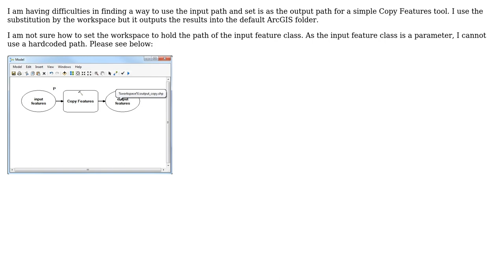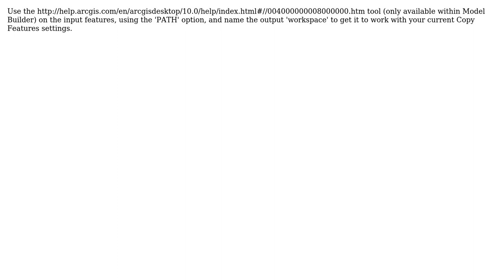GIS: Performing in-line variable substitution for path in ArcGIS ModelBuilder? (2 Solutions!!)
GIS: Performing in-line variable substitution for path in ArcGIS ModelBuilder?

With thanks & praise to God, and with thanks to the many people who have made this project possible! | Content (except music & images) licensed under CC BY-SA | Music | Images & others | With thanks to user PolyGeo user nmpeterson user meryloo user Aaron and the Stack Exchange Network Trademarks are property of their respective owners. You are responsible for your own actions.